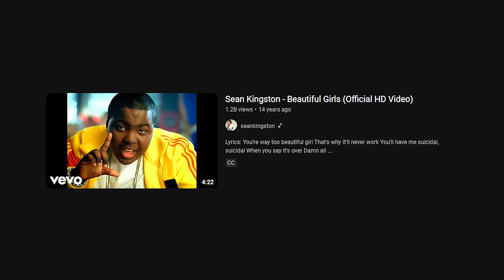Surprising My Boyfriend with $500,000 Ferrari!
Jack & I have a couples channel: Check it out!